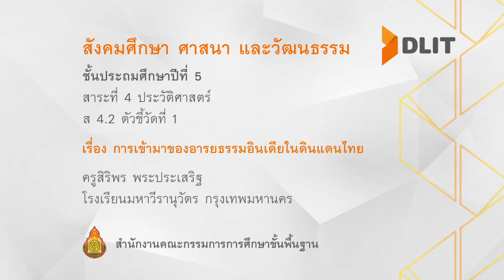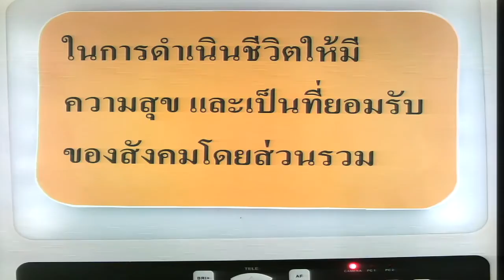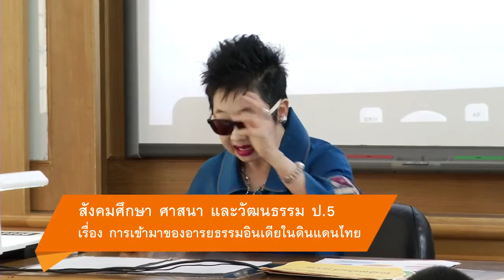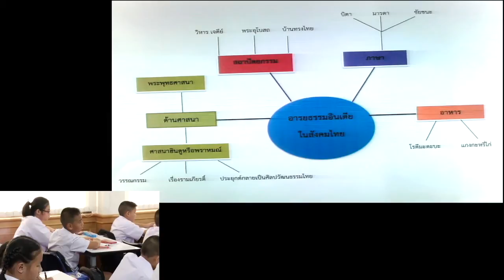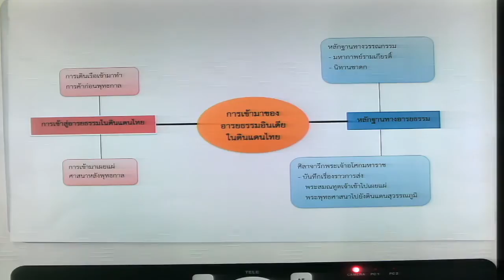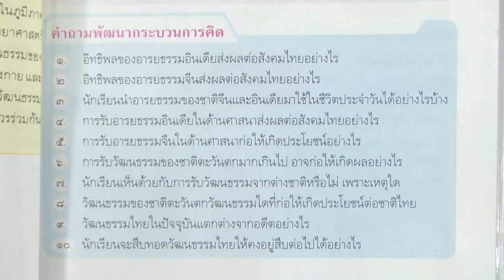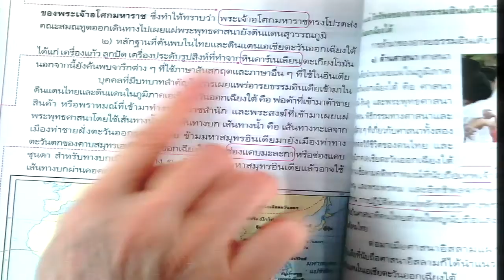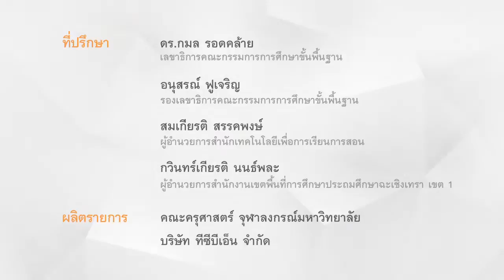สังคมฯ ป.5 การเข้ามาของอารยธรรมอินเดียในดินแดนไทย ครูสิริพร พระประเสริฐ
สาระที่ 4 ประวัติศาสตร์
เรื่อง การเข้ามาของอารยธรรมอินเดียในดินแดนไทย
ครูสิริพร พระประเสริฐ
โรงเรียนมหาวีรานุวัตร กรุงเทพมหานคร